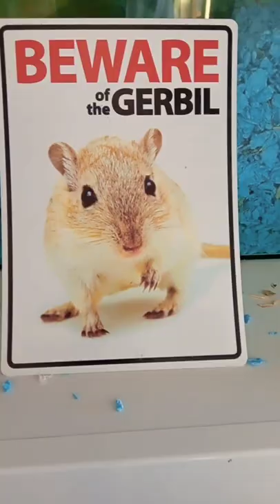Beware of the gerbils